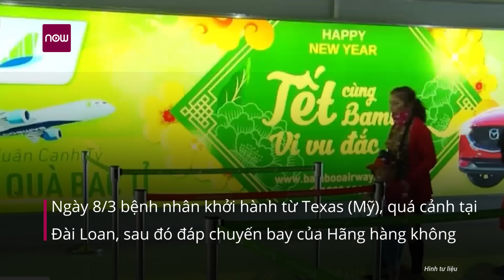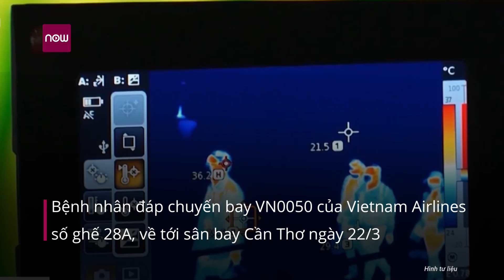Covid-19 26/3: Việt Nam thêm 7 ca mắc mới | VTC1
VTC1 | Sáng 26/3, Bộ Y tế công bố thêm 7 ca mắc Covid-19 mới, nâng tổng số ca dương tính với Sars-Cov-2 trên toàn quốc lên 148.